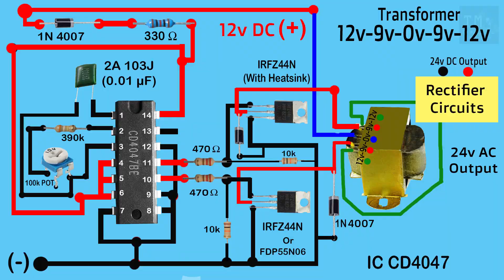12V DC to 24V AC/DC Converter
A simple way to get 24v AC/DC from 12v DC.Just using inverter circuit and a transformer do really good job.The size of the transformer can be taken according to the power we need..